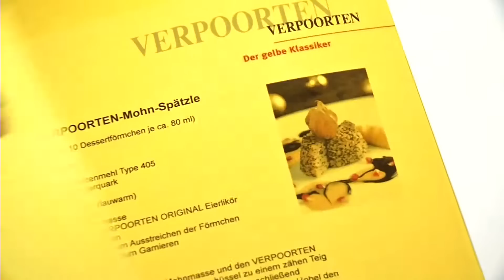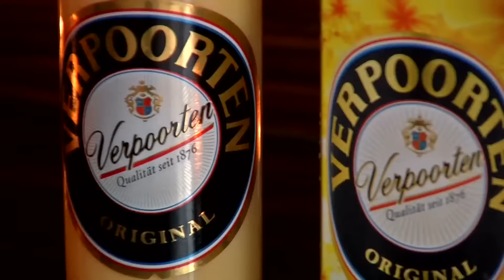Backworkshop mit Konditor Weltmeister Manfred Bacher - VERPOORTEN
Backworkshop mit VERPOORTEN und dem Konditor-Weltmeister Manfred Bacher